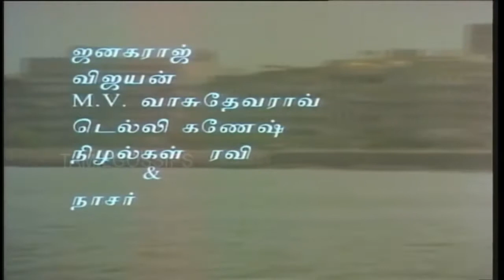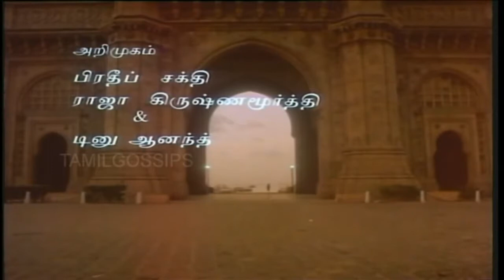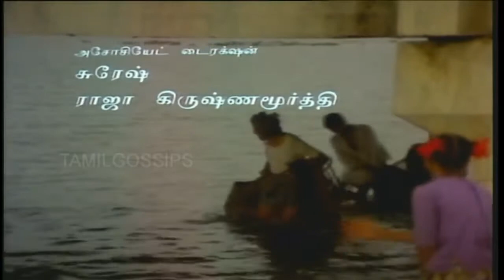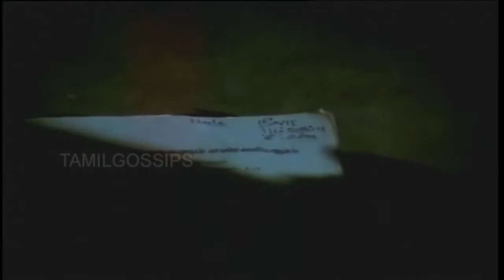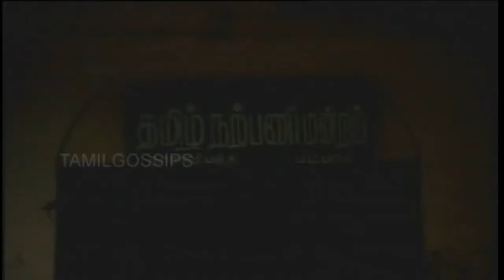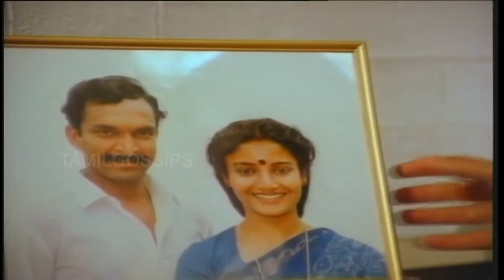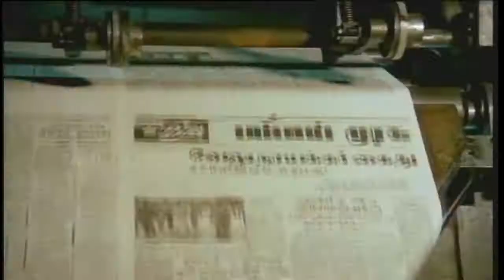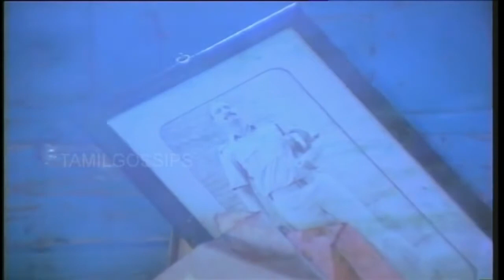Nayagan Full Movie HD (1987)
Nayakan Directed By Mani Ratnam,Music By Ilayaraaja.
Cast- Kamal Haasan,Saranya,Nasser,Janagaraj,Delhi Ganesh.